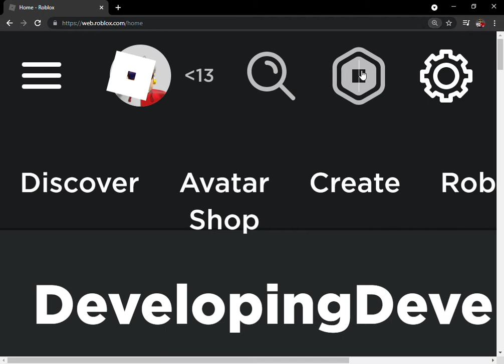Mysterious Robux increased (I had this before)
What do you think made my robux increase?🤔